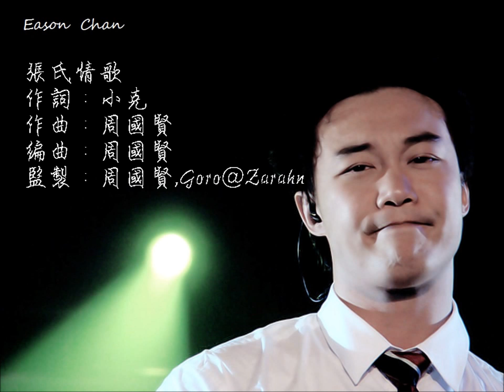Eason Chan 陳奕迅 張氏情歌